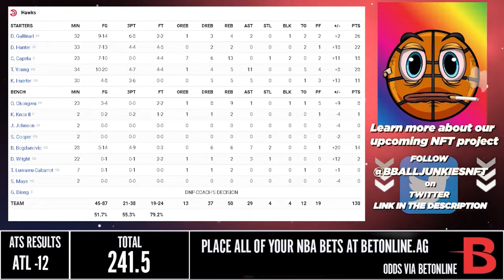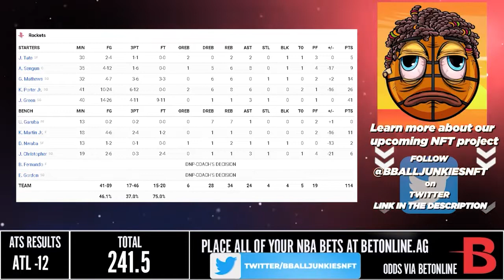Atlanta Hawks vs Houston Rockets | NBA 75TH SEASON FULL GAME HIGHLIGHTS | April 10, 2022